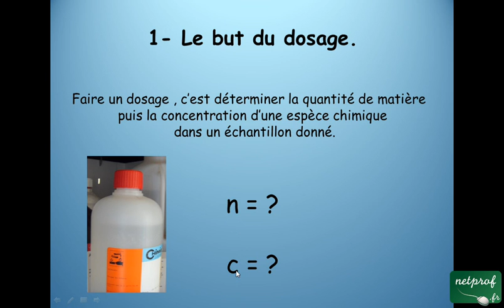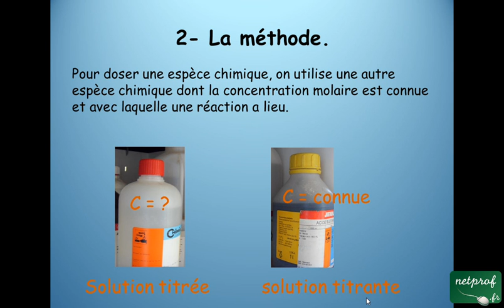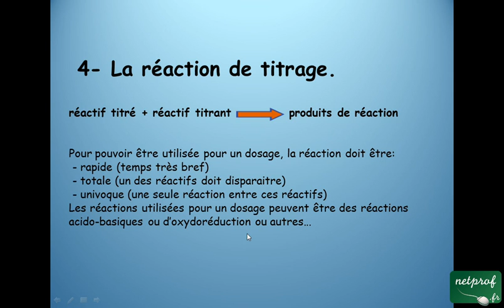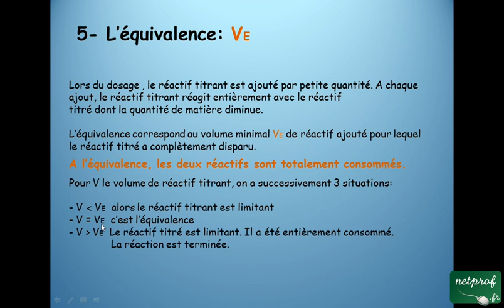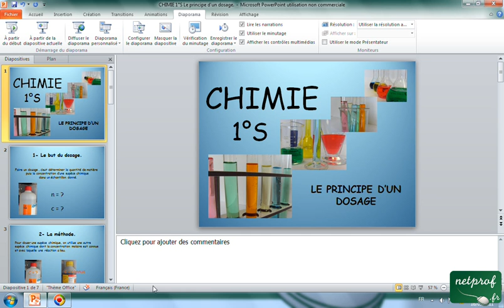Chimie 1°S Le principe d'un dosage.